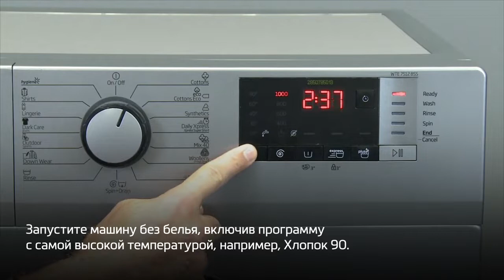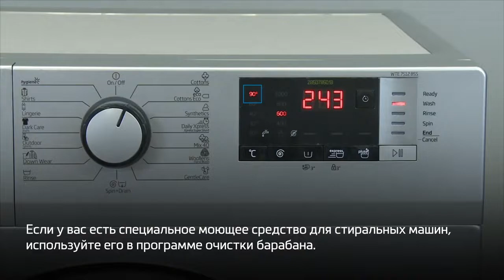Как ухаживать за стиральной машиной Beko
В этом обзоре вы найдете полезные советы по уходу за стиральной машиной, которые помогут продлить срок службы вашей помощницы.
– вся бытовая техника для дома